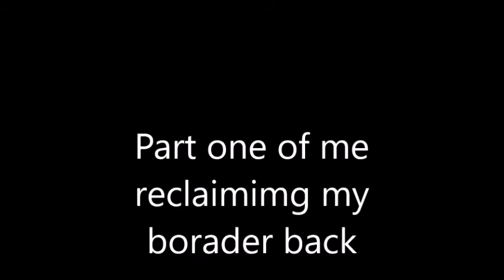Part one of me reclaiming my boarder back ( Raw footage )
Well after a coffee or two i made a start on tidying the boarder up needs a lot of work but i get their in the end only lightly trimming the bushes as birds nesting  with in them